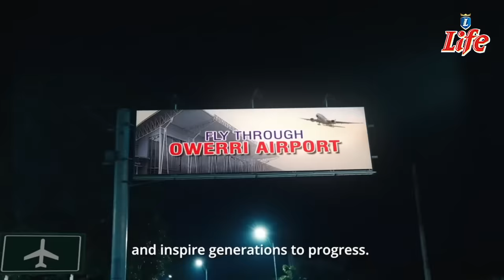LIFE LAGER TVC - TURU UGO LOTA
TuruUgo Lota - The glory of our progress has carved our name in history. Against all odds, we have built a legacy for ourselves, picked up every piece and moved forward. Watch the full story of our people.